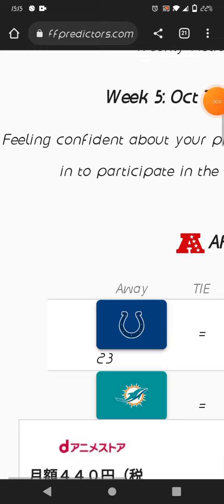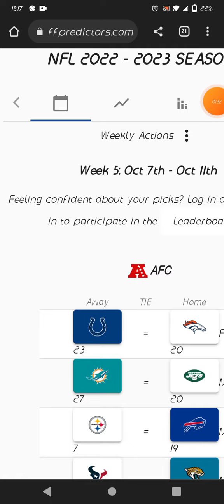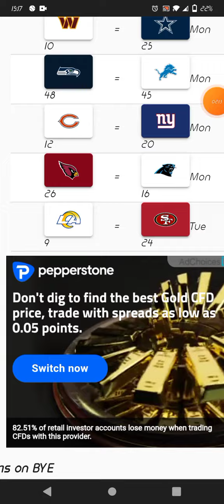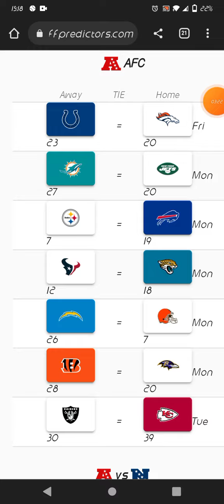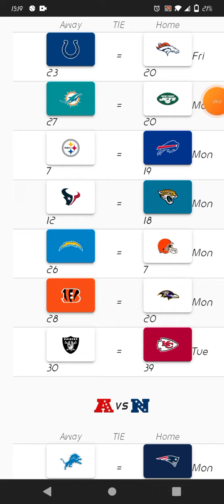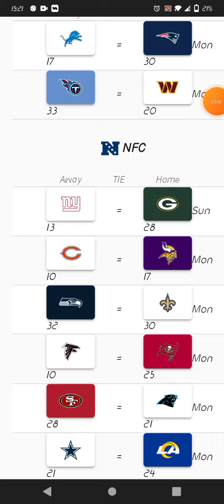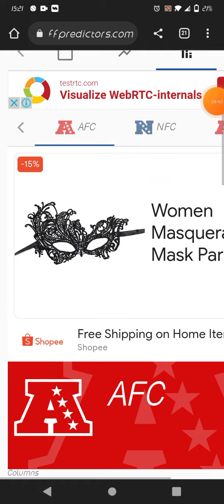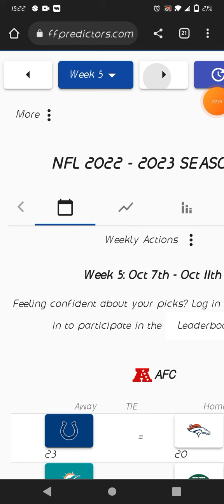2022 NFL Week 5 Predictions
In this video i will picking my NFL Week 5 Predictions last record it was 9-7 not only the Eagles beat Jaguars a predict score 29-21 Chiefs gets revenge over Buccaneers on SNF primetime. The Eagles are still undefeated 4-0 start while Dolphins loss by the Bengals without Tua Tagovailoa is head injury.

2022 NFL Week 5 Schedule

AFC
Colts Vs Broncos
Dolphins Vs Jets (Dolphins-Jets rivalry)
Steelers Vs Bills (2021 Week 1 Rematch)
Texans Vs Jaguars (Jaguars-Texans rivalry)
Chargers Vs Browns (2021 Week 5 Rematch)
Bengals Vs Ravens (Bengals-Ravens rivalry)
Raiders Vs Chiefs (Chiefs-Raiders rivalry)

AFC VS NFC
Lions Vs Patriots
Titans Vs Commanders

NFC
Giants Vs Packers (Packers-Giants rivalry) *
Bears Vs Vikings (Vikings-Bears rivalry)
Seahawks Vs Saints (2021 Week 7 Rematch)
Falcons Vs Buccaneers (Falcons-Buccaneers rivalry)
49ers Vs Panthers
Cowboys Vs Rams
Eagles Vs Cardinals